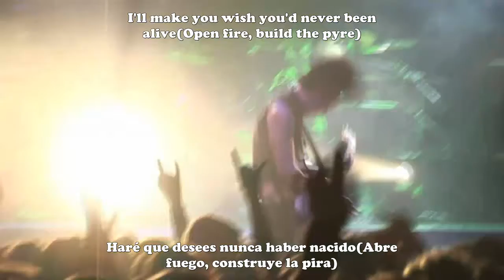TRIVIUM-A GUNSHOT TO THE HEAD OF TREPIDATION subtitulos en español - lyrics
ALL VIDEO RIGHTS ARE OWNED BY ROADRUNNER RECORDS AND WMG
TODOS LOS DERECHOS DEL VIDEO SON PROPIEDAD DE ROADRUNNER RECORDS Y WMG